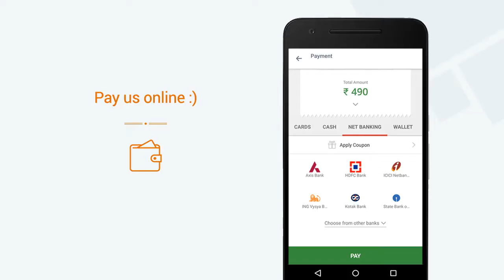Jacks Shparow » View a video of our Mini App on Goodbox Mega App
Jacks Shparow now has a Mini App. View a video of our Mini App. Get Jacks Shparow's Mini App on the Goodbox Mega App. Explore 1000s of Mini Apps on the Goodbox Mega App.